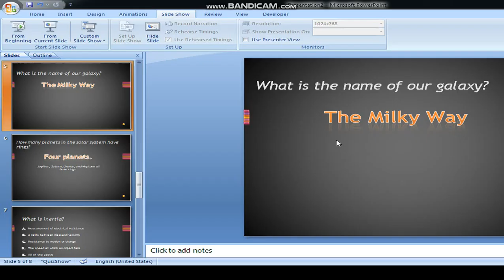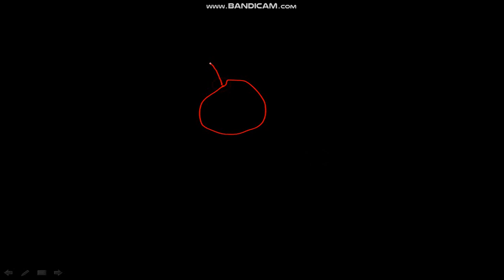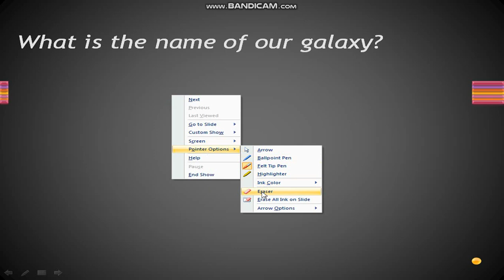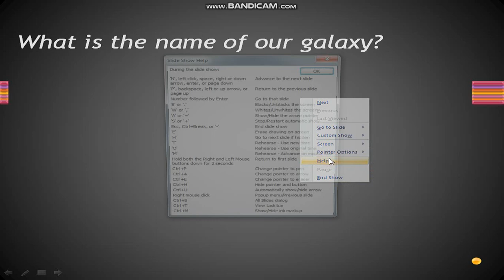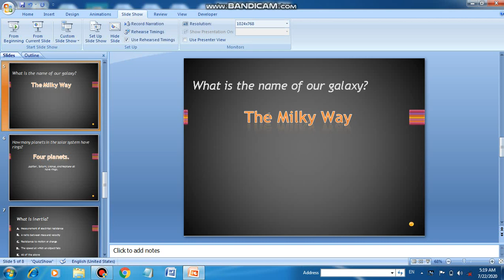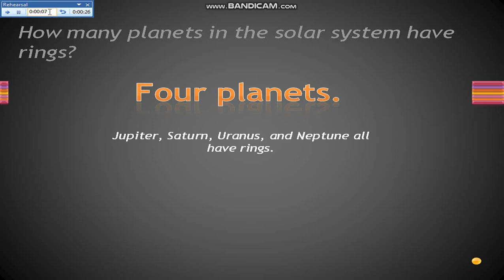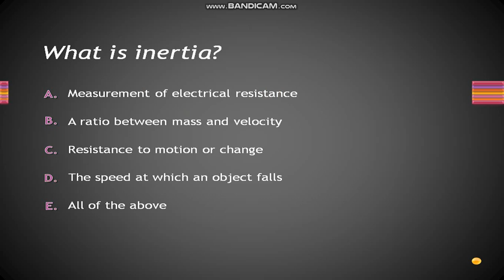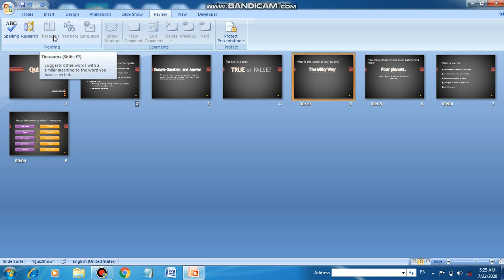powerpoint 14(2) slide show